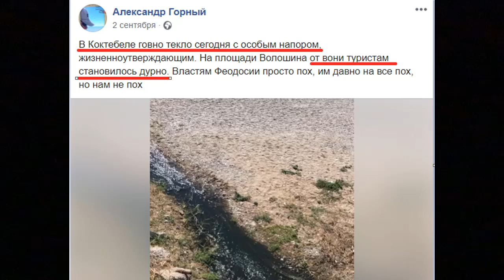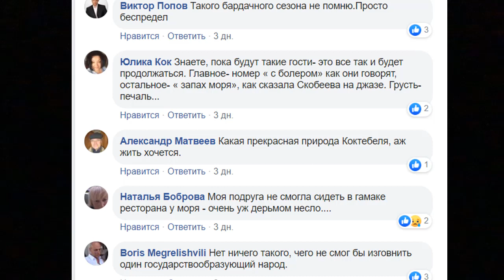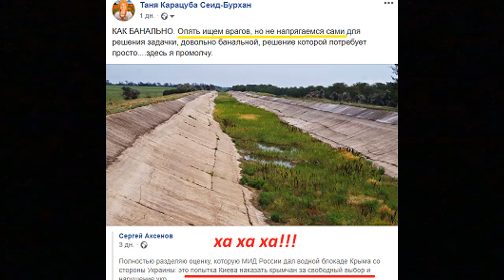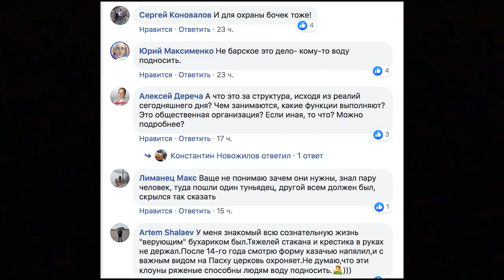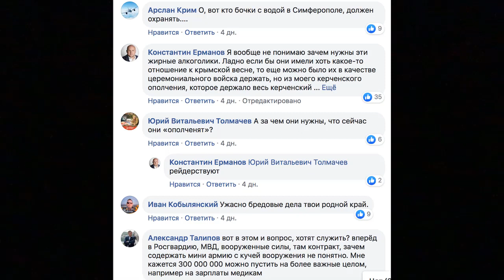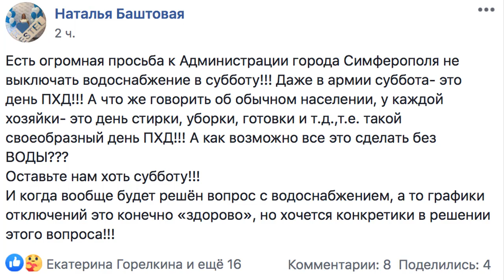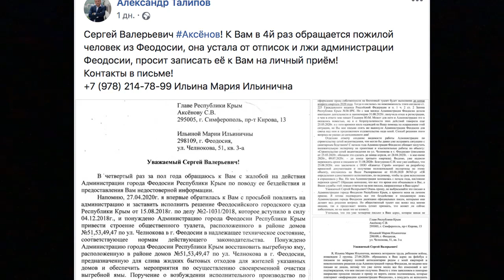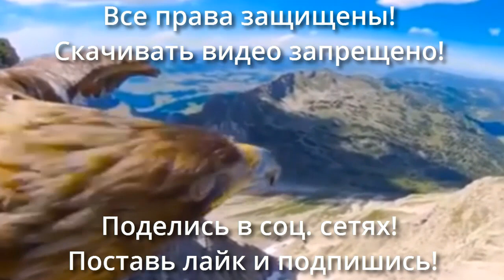КРЫМ под Аксеновым, какой он? № 2253